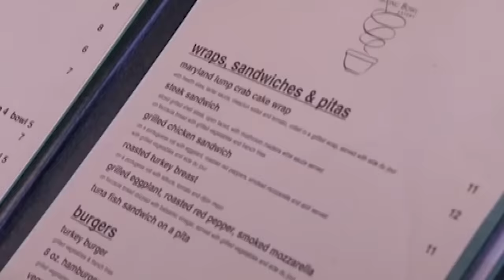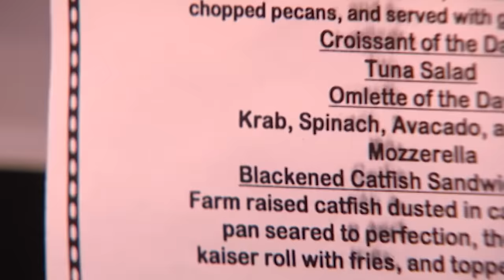no question about it i am ready to get hurt again | Kitchen Nightmares